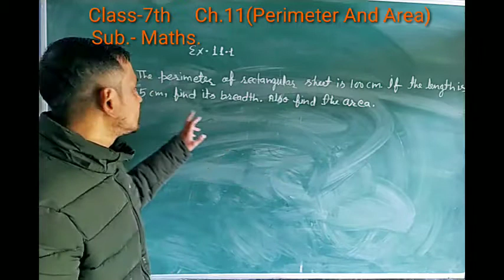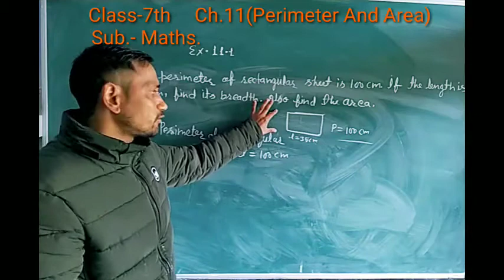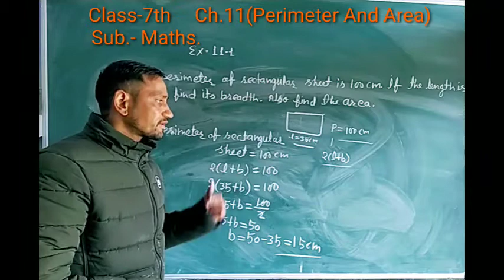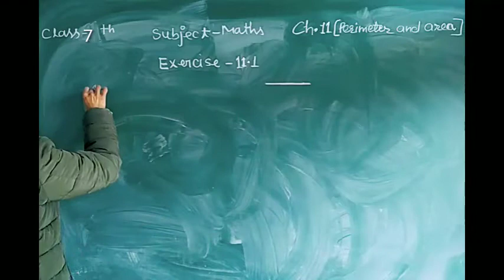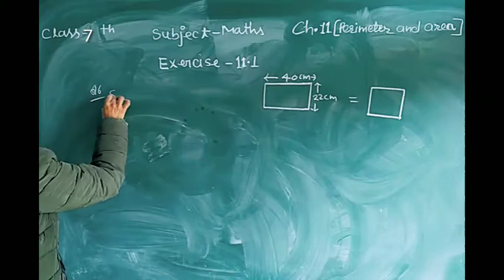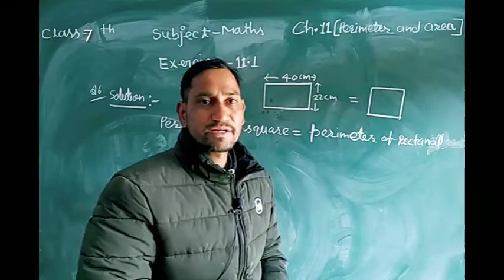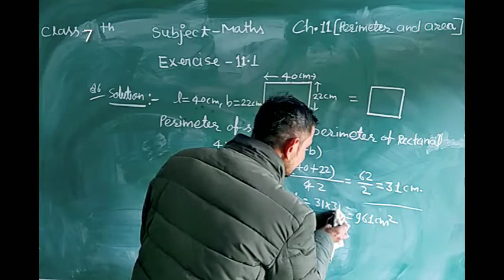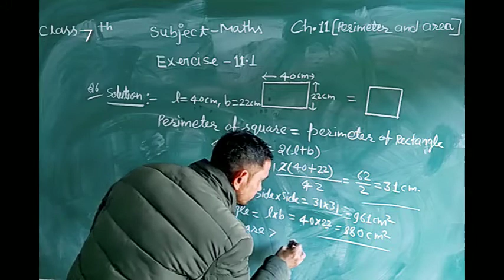C7 Maths Ch.11(Perimeter And Area)